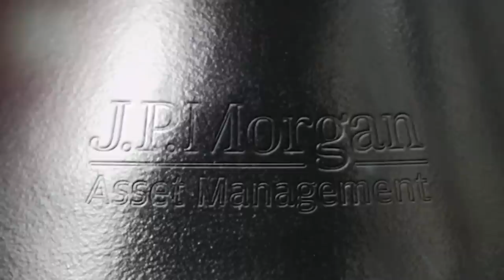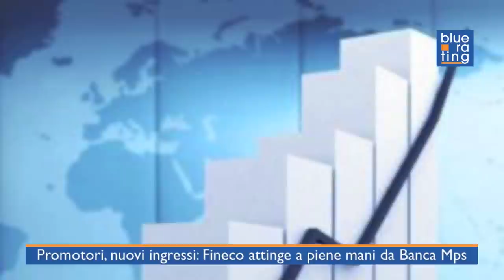blueratingTV INrete 24 gennaio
Promotori, nuovi ingressi: Fineco attinge a piene mani da Banca Mps

Per Finanza & Futuro il reclutamento è una questione "private"

Tenconi (Lombard Merchant Bank): "creerò una nuova Mediolanum"

Doris Jr: Mediolanum ok, orologi ko